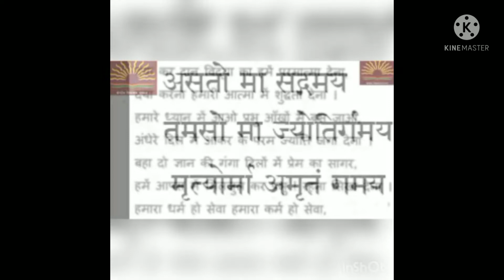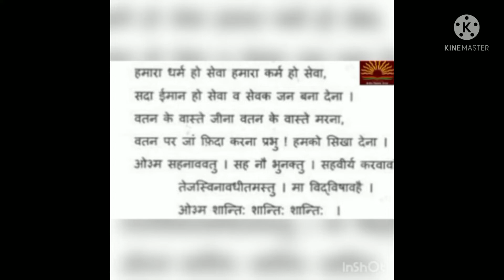KV MIRC Ahmednagar , Class 9B Assembly